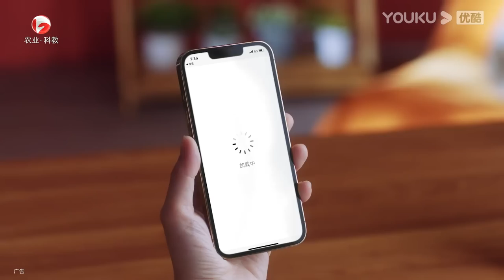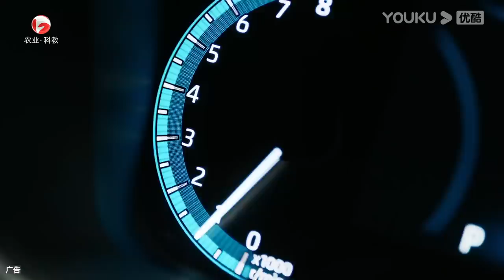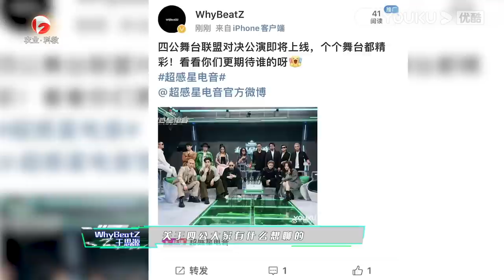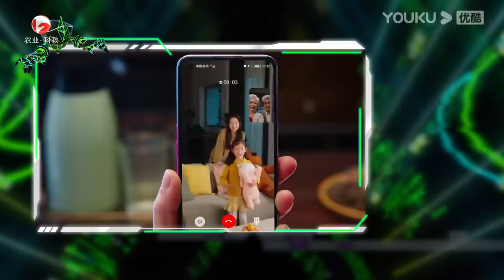MULTISUB【超感星电音E-Pop of China】EP10下 | 决战前夜！张靓颖弹壳领衔四公联盟战| 阿云嘎/弹壳/INTO1米卡/刘柏辛/刘雨昕/张靓颖 | 优酷综艺 YOUKU SHOW